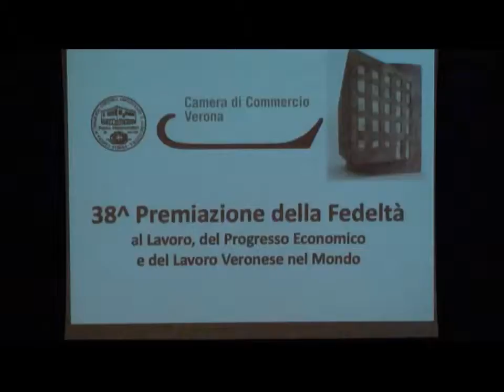24 gennaio 2016 - XXXVIII Fedeltà al lavoro - Premio speciale per il sociale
Nel corso della cerimonia di premiazione della XXXVIII Fedeltà al lavoro la Camera di commercio di Verona ha conferito un premio speciale per l'attività svolta nel sociale a "Vecchia Fattoria"